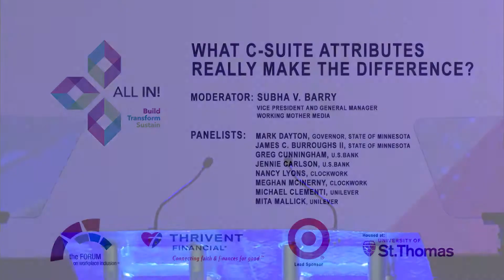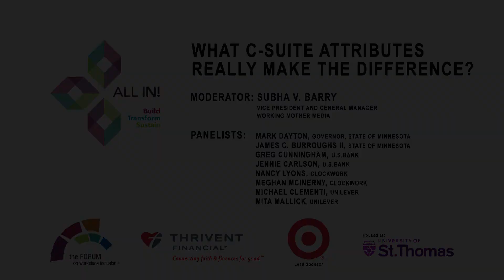Forum 2017: Day 3 Morning General Session - Subha Barry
March 30, 2017  9:30 – 10:45 am
What C-Suite Leader Attributes REALLY Make a Difference?
Presenter: Subha Barry, Working Mother Media

The research is done and the data is in: diverse teams make better decisions than homogenous teams. This undisputable evidence coupled with unprecedented levels of change and complexities require a more nuanced leadership approach.
Working Mother Media and Diversity Best Practices executive Subha Barry asks top level leaders from different industries about their “secret sauce” in leveraging resources to empower inclusive work cultures and drive positive business results.

Panelists:
Governor Mark Dayton and James C. Burroughs II, State of Minnesota
Greg Cunningham and Jennie Carlson, U.S. Bank
Nancy Lyons and Meghan McInerny, Clockwork
Michael Clementi and Mita Mallick, Unilever